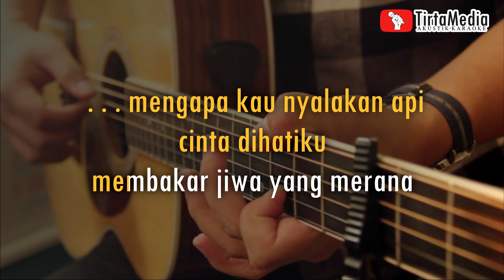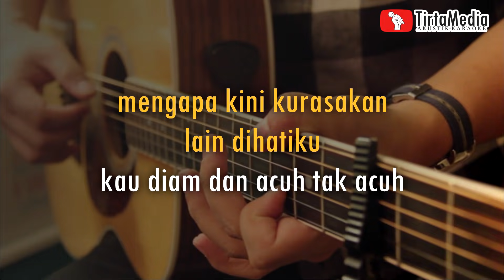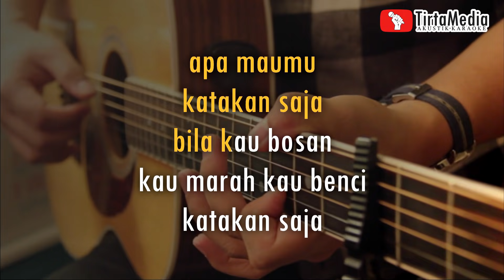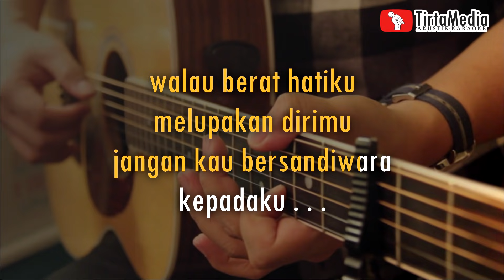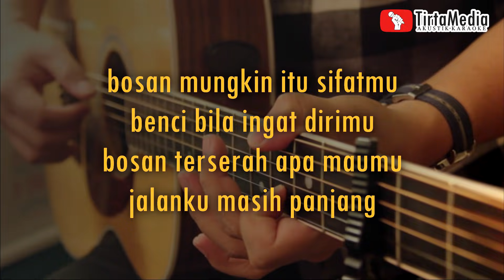sandiwara cinta - nike ardilla (akustik karaoke) adlani rambe version | male key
deskripsi
voc   : nike ardilla
versi instrumen : gitar akustik
[ lirik sandiwara cinta - nike ardilla ]

mengapa kau nyalakan api
cinta dihatiku
membakar jiwa yang merana

kata manismu membuatku
yakin kepadamu
hingga membuatku terlena

rindu padamu
setiap hari
bayang dirimu
menggoda jiwa

mengapa kini kurasakan
lain dihatiku
kau diam dan acuh tak acuh

sering kau marah tanpa alasan
membuatku curiga
terbukalah berterus terang

apa maumu
katakan saja
bila kau bosan
kau marah kau benci
katakan saja

walau berat hatiku
melupakan dirimu
jangan kau bersandiwara
kepadaku

bosan mungkin itu sifatmu
benci bila ingat dirimu
bosan terserah apa maumu
jalanku masih panjang

walau berat hatiku
melupakan dirimu
jangan kau bersandiwara
kepadaku

jalanku masih panjang

jalanku masih panjang

Terimakasih